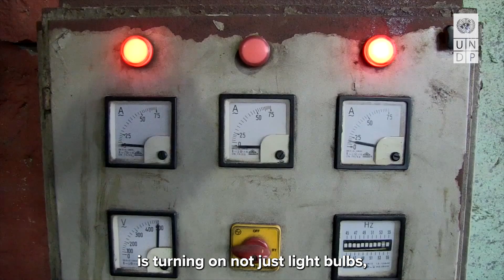A Sustainable Future Is Already On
Today, UNDP’s sustainable development Hubs are responding to the world’s biggest challenges by connecting global policy work to country projects. Unlocking our collective ability to create impact at scale. Today, our Sustainable Energy Hub is turning on not just lightbulbs but a light towards a brighter future. Turning on AI to accelerate investment mobilization. Turning on exponential impact on the ground with new ways to scale up public and private finance. Turning on not just one SDG, but all seventeen. And turning on the transformation of local economies to improve people’s lives. Together with our partners’ support, we have a portfolio of 320 energy-related projects across 118 countries. Together, we will keep finding new ways to achieve our ambitious Moonshots. Because a brighter future can only remain on when we work together, as one.